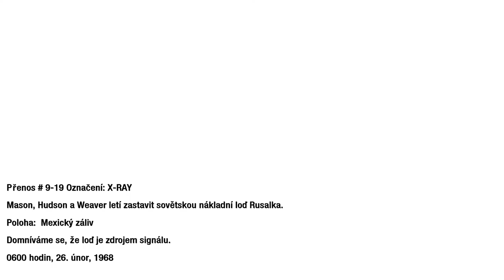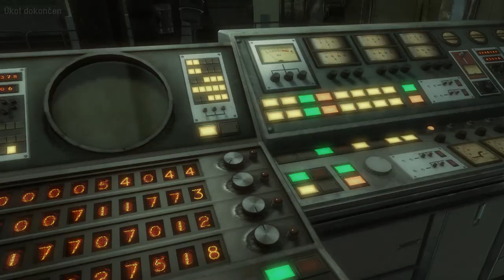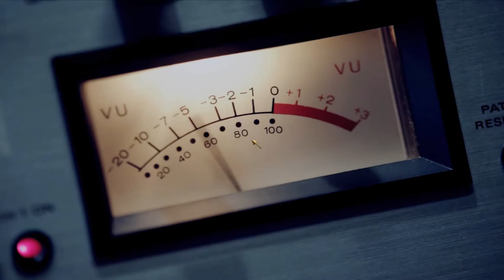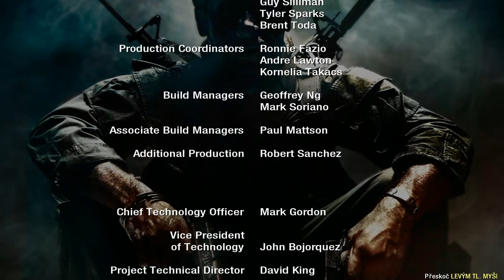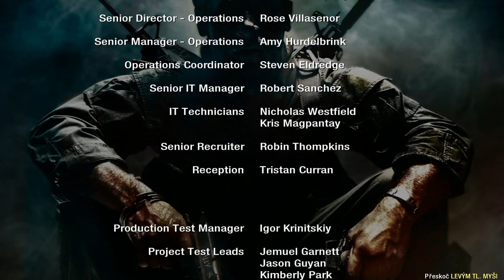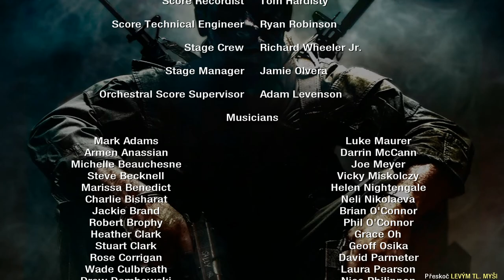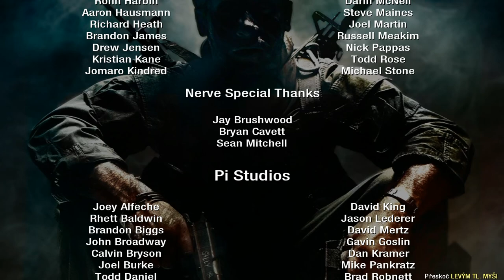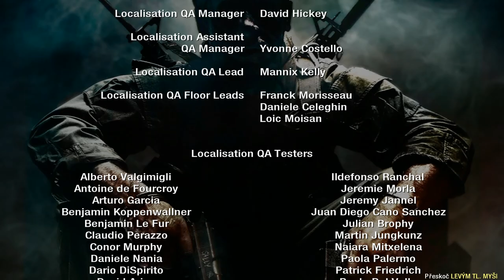Český Let's Play Call Of Duty : Black Ops | Part 14 - Dragovičův konec